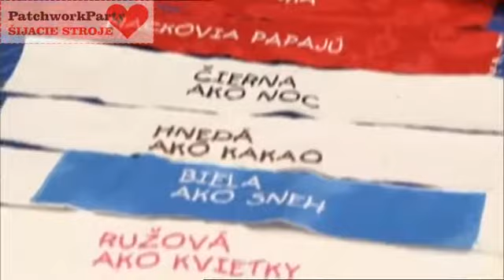Ako ušiť látkovú knižku pre deti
Dnes vám ponúkame návod, ako ušiť látkovú knižku pre najmenších čitateľov.
Príspevok bol odvysielaný v relácii RTVS  "Postav dom, zasaď strom" v roku 2014.

Príjemné pozeranie želajú Anka Zimová a kolektív obchodu so šijacími strojmi PATCHWORKPARTY